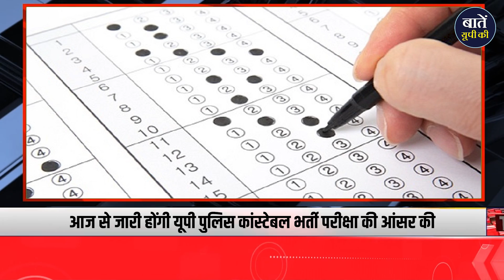आज के सबसे बड़े समाचार | UP की ताज़ा खबरें | Morning News | UP News Bulletin | Baten UP Ki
1 -पीएम नरेंद्र मोदी आज ग्रेटर नोएडा के इंडिया एक्सपो मार्ट में सेमीकॉन इंडिया-2024 का करेंगे शुभारंभ, सीएम योगी भी रहेंगे मौजूद

2 -प्रयागराज में बनी सोलर लाइट से जगमगाएंगी बिहार की सड़कें, 300 करोड़ का मिला ऑर्डर

3 -मुलायम सिंह यादव की छोटी बहू अपर्णा आज ग्रहण करेंगी राज्य महिला आयोग उपाध्यक्ष का पद, चर्चाओं पर लगा विराम

4 -यूपी के शहरों में बिना ब्रेक मिलेगी बिजली, थ्री टियर सिस्टम होगा लागू

5 - यूपी के पांच और मेडिकल कॉलेजों को मिली मान्यता, दो में बढ़ेंगी MBBS की 50-50 सीटें

6 -आज से जारी होंगी यूपी पुलिस कांस्टेबल भर्ती परीक्षा की आंसर की, आंसर की में गलतियां मिलने पर ऑनलाइन दर्ज करा सकते हैं आपत्ति

7 -UPSC संयुक्त भू-वैज्ञानिक साक्षात्कार परीक्षा के लिए DAF हुआ जारी, 25 सितंबर, 2024 तक आधिकारिक वेबसाइट पर जाकर भर सकते हैं डीएएफ फॉर्म

8 -रेलवे में अपरेंटिस के पदों पर निकली भर्ती, 24 सितंबर, 2024 तक कर सकतें हैं आवेदन

9 -भारतीय नौसेना ने रद्द की नागरिक प्रवेश परीक्षा, जल्द जारी होगी परीक्षा की नई तारीख

10 -यूपी में आज झांसी-प्रयागराज सहित कई जिलों में भारी बारिश का अलर्ट, आगरा में एडवाइजरी जारी

धन्यवाद